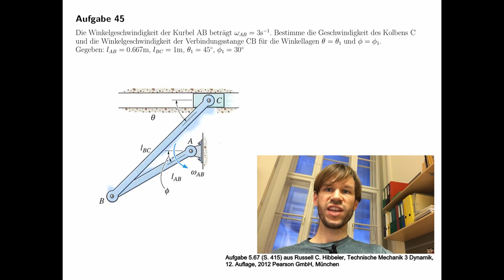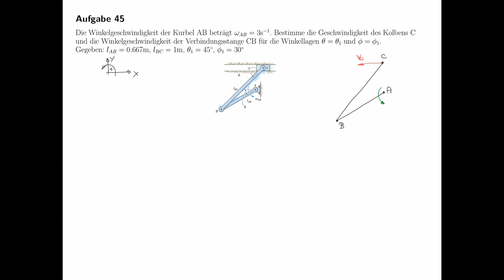Technische Mechanik - Übungsaufgaben zur Dynamik #20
Übungsaufgabe #20 aus dem Teilgebiet Dynamik, Vektorkinematik.